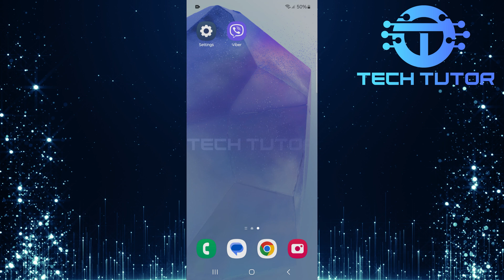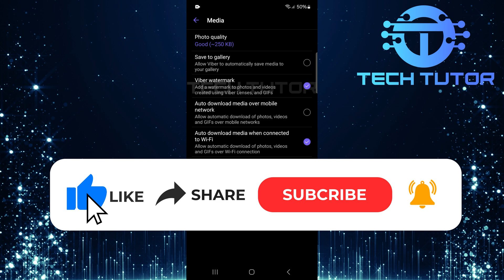How To Stop Viber Saving Photos On Android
In this short tutorial, you will learn how to stop Viber from saving photos on your Android phone. Viber can use a lot of space when it automatically saves images and videos. If you often receive pictures in chats, they pile up quickly in your gallery. This can make it hard to keep your gallery organized and clean. Luckily, it's easy to change the settings.